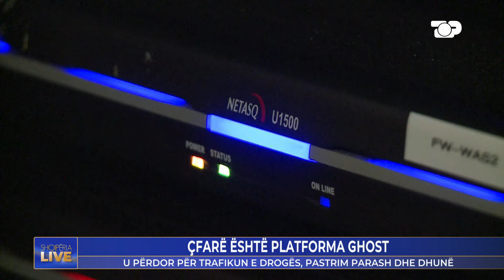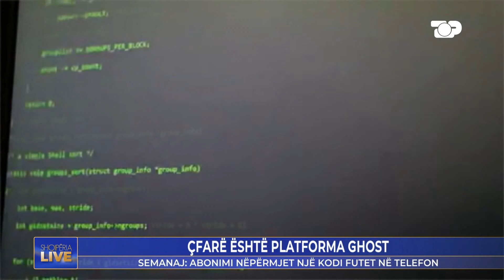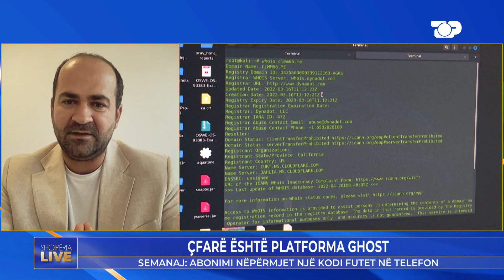"Ghost" aplikacioni i ri i bandave që u "shkri" nga Interpoli - Shqipëria Live